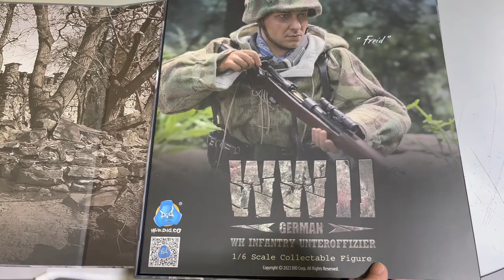玩具堂- 心水評測 DID D80157 Freid WH Infantry Unteroffizier WWII German TOYSTV Review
Production: TOYSTV Production Team
Program host: Bryan Lo
Produced by:Bryan Lo, Toyswalker-Dick.Po